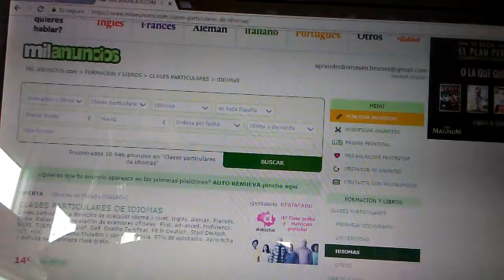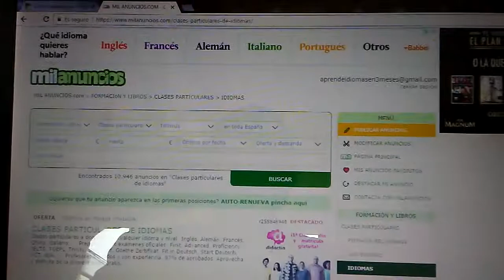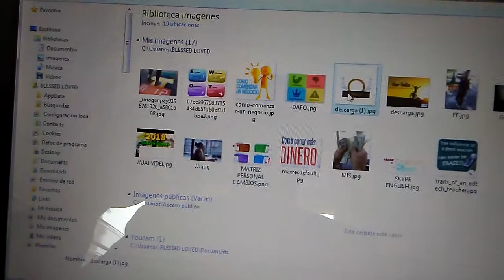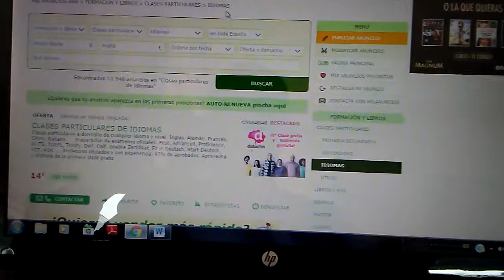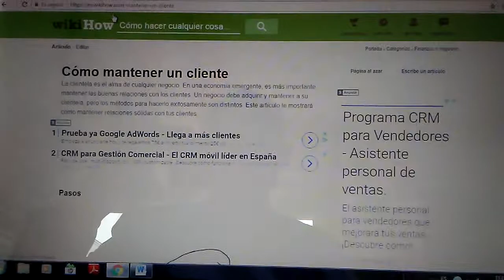CÓMO PONER UN ANUNCIO EN MILANUNCIOS EN ESPAÑA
CÓMO PONER UN ANUNCIO EN MILANUNCIOS

Aqui puedes vender, comprar, promocionarte de manera(( GRATUITA)